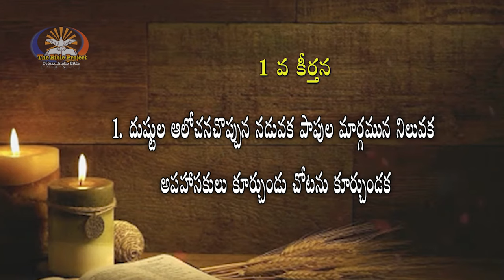Telugu Audio Bible || Psalm 1